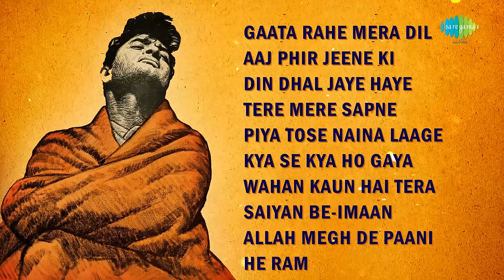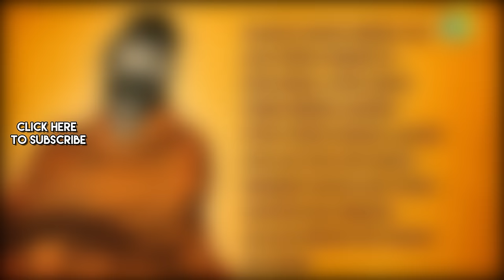Guide | Full Album | Dev Anand | Waheeda Rehman |Gaata Rahe Mera Dil | Aaj Phir Jeene Ki Tamanna Hai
Listen to greatest songs from the film Guide

00:00:05 Gaata Rahe Mera Dil
00:04:55 Aaj Phir Jeene Ki Tamanna Hai
00:08:51 Din Dhal Jaye Haye
00:13:38 Tere Mere Sapne Ab Ek Rang Hain
00:17:54 Piya Tose Naina Laage Re
00:26:21 Kya Se Kya Ho Gaya Bewafa
00:29:30 Wahan Kaun Hai Tera Musafir
00:34:10 Saiyan Be-Imaan
00:37:37 Allah Megh De Paani De Re
00:38:35 He Ram

Credits:
Lyricist: Shailendra
Singer:
Gaata Rahe Mera Dil - Lata Mangeshkar, Kishore Kumar
Din Dhal Jaye Haye - Mohammed Rafi
Tere Mere Sapne Ab Ek Rang Hain - Mohammed Rafi
Aaj Phir Jeene Ki Tamanna Hai -  Lata Mangeshkar
Piya Tose Naina Laage Re -  Lata Mangeshkar
Kya Se Kya Ho Gaya Bewafa -  Mohammed Rafi
Wahan Kaun Hai Tera Musafir -  S.D. Burman
Saiyan Be-Imaan -  Lata Mangeshkar
Allah Megh De Paani De Re -  S.D. Burman
He Ram - Manna Dey